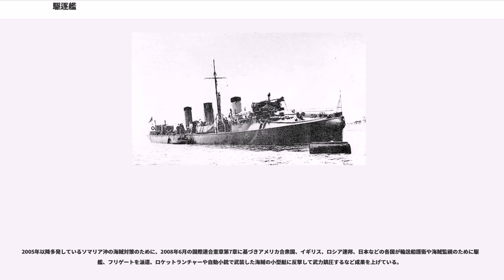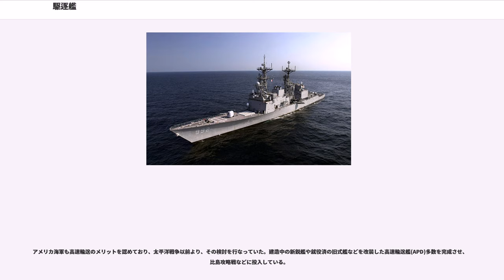駆逐艦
駆逐艦（くちくかん、）は、19世紀末に出現した艦種である。

もともとの名前を水雷艇駆逐艦（）と呼び、水雷艇（）を駆逐する艦種だった。第二次世界大戦までは魚雷を主兵装とし、駆逐艦隊は別名水雷戦隊と呼ばれていた。出現当初から第二次大戦のころまでは、軽巡洋艦より小型だが砲艦より大型で航洋性があり、軽装甲であるが高速で汎用性が高いといった位置付けだった。

20世紀後半から現代では対艦ミサイルの発達によって、戦艦や巡洋艦といった大型の艦が過去のものとなった、あるいはなりつつある。その一方でフリゲートやコルベット、ミサイル艇といったより小型の艦が存在感を増している。駆逐艦自身も5,000トンから10,000トンと過去の巡洋艦に匹敵する排水量となり、航空母艦や揚陸艦に次ぐ大型の軍艦となった。現代では外洋での行動力、一定の対艦・対空・対潜能力を兼ね備えた艦種として多くの任務を担っており、今日での海軍の主役のひとつといっても過言ではない。

冷戦期には空母戦闘群を構成する艦隊にて艦載ヘリコプター搭載駆逐艦が標準となり、西側諸国が開発したアグスタウェストランド リンクスなどの対潜ヘリコプターは、21世紀の各国海軍での標準装備となった。

ロシア海軍では他国海軍での駆逐艦に相当する艦艇類別を「艦隊水雷艇」と呼称している。英語のDestroyerに相当するイストレビーテリ:истребительという言葉はロシア語では戦闘機を意味する。

1860年代より、フランスでは強力な武装を有する小型艦による攻撃力を重視した、青年学派と呼ばれる海軍戦略が台頭していた。これを受けて、1881年、フランス共和国議会下院は装甲戦艦の建造を中断するかわりに70隻の水雷艇の建造予算を認可し、1886年にはさらに100隻の水雷艇と14隻の高速巡洋艦が加わった。イギリス海軍にとって、これは、フランス海軍が、外洋での作戦は高速巡洋艦による通商破壊戦に、そして近海での作戦は敏捷な水雷艇を重視するように切り替えたことを意味するように思われた。これに対応して、イギリス海軍は、まず従来採用してきた大口径の前装砲にかえて、より小口径ではあるが発射速度と追随性に優れた後装式の速射砲の採用を決定した。これは、毎分12発という大発射速度と、当時の魚雷の最大有効射程だったよりも長い射程により、水雷艇をアウトレンジできる性能を求められており、1881年に要求性能が提示されたのち、1886年には民間からの調達が解禁されたのを受けて、同年にトールステン・ノルデンフェルトによる速射砲の導入が決定され、翌年にはアームストロング社による革新的な速射砲が発表された。
兵装のこれらの進化と並行して、主機関についても技術革新が進められていた。ヤーロウ社のは、1877年より、水を管のなかに流しながら過熱するという画期的な蒸気発生装置（水管ボイラー）の開発に着手しており、1887年にはとして実用化された。そして1892年、イギリス海軍ジョン・アーバスノット・フィッシャー提督は、ヤーロウ社に対し、速射砲で武装し、主機関に水管ボイラーを採用した新しい種類の艦の建造契約を発注した。これに応じてヤーロウ社はA級駆逐艦（1894年、240t、27ノット）を建造した。これは水雷艇の撃攘を主任務としており、当初は「水雷艇破壊艦（Torpedo Boat Destroyer）」と称され、まもなく単に駆逐艦（Destroyer）と称されるようになった。

この後、十分な航洋性を持たないため近海でしか使用できない水雷艇に替わり、駆逐艦は水雷艇の役目（魚雷攻撃）も兼ねた汎用性の高い戦闘艦として進化を始める。

日露戦争では、両国とも300tクラスの駆逐艦を所有していた。駆逐艦の任務は水雷艇の撃破からさらに発展し、大日本帝国の駆逐艦はもっぱら魚雷を使ってロシア艦隊を夜襲する部隊として使われた。まずは、開戦劈頭に旅順港に停泊していたロシア海軍への夜襲（旅順口攻撃）が行われている。その後の旅順港閉塞作戦でも機雷敷設、掃海などに従事した。

また、日本海海戦の5月27日夜、大日本帝国海軍の水雷戦隊が昼間の戦闘で傷ついたロシア戦艦群を攻撃した。丁字戦法による主力艦同士の打撃もさることながら、この駆逐艦による攻撃が多くの戦艦を葬った。これは秋山真之の考えた七段構えの戦法の一部であり、駆逐艦の攻撃によって敵主力を削ぎ落とし主力艦同士の戦いを有利に運ぶための策だった。この戦法は後に発展してこれに潜水艦も加えた漸減邀撃作戦となった。駆逐艦の重要性は増大し、主力艦に肉薄して攻撃を行...